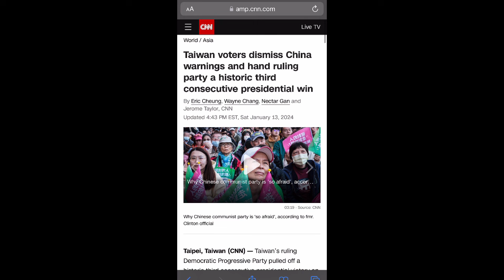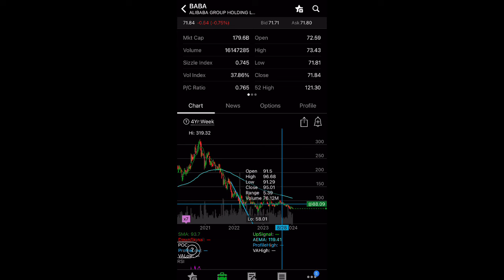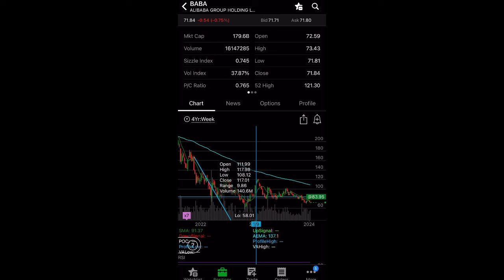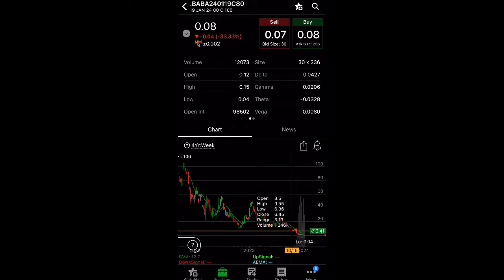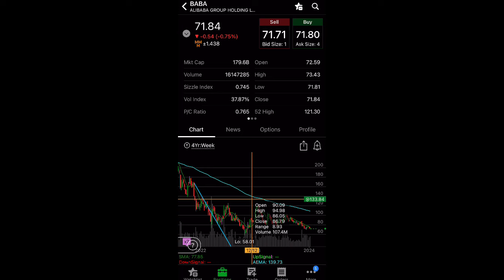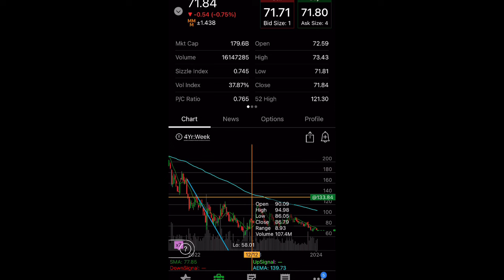Will BABA (Alibaba) Stock CONTINUE TO GO DOWN AFTER THE TAIWAN ELECTIONS?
Now that the Taiwan elections are over, are we going up or down next week?